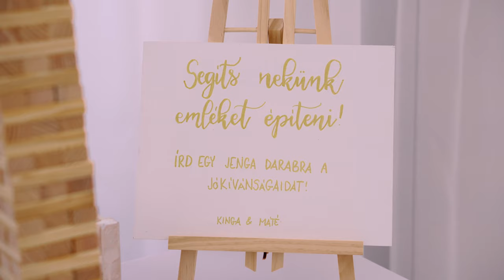Kinga és Máté esküvője 4K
Csodálatos helyszínen került megrendezésre Kinga és Máté esküvője.

Helyszín: Nyíregyháza, Nyírtass
Videó: Borsy Béla,
Zene: Gáti tesók,
Fotó: Szabó Éva,
Vőfély: Pápai Zoltán,